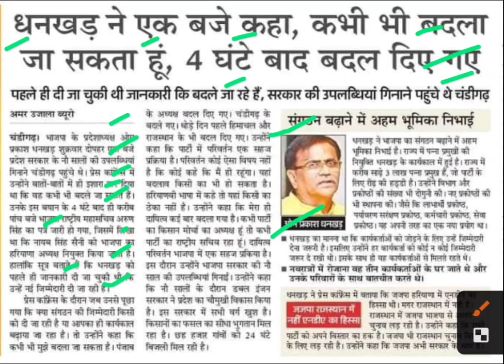ओम प्रकाश धनखड़ को भाजपा ने प्रदेश अध्यक्ष से हटाया,om prakash dhankhad latest news,op dhankhad news